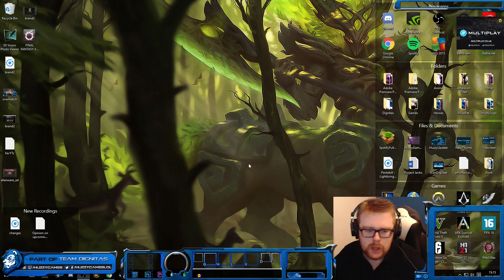Unranked to Diamond - Renekton Top - Episode 80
Some games you just want to bury your head in the sand.

☞ Sub if you want to and like if you wanna ^^

☞ Join HuzzyGames Chatroom on EUW and NA!